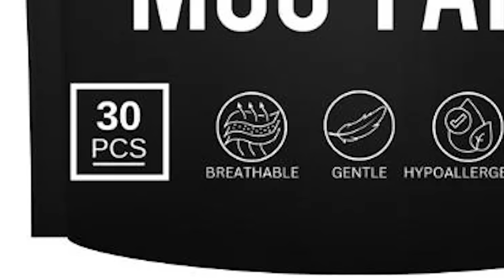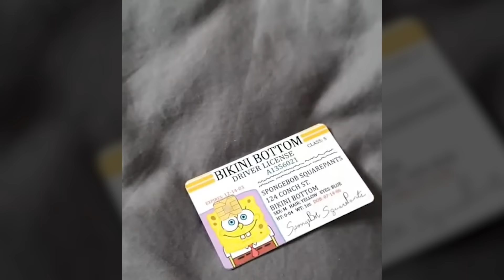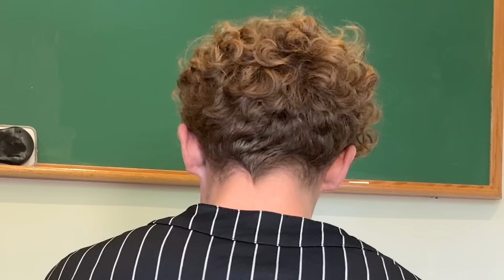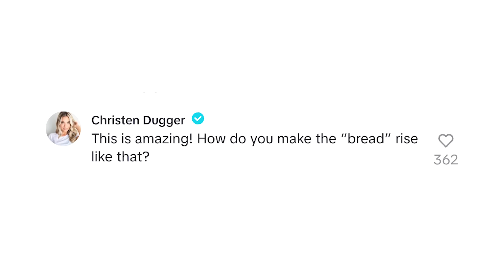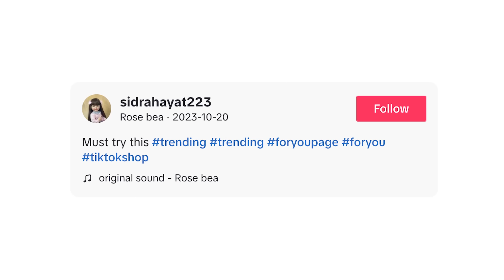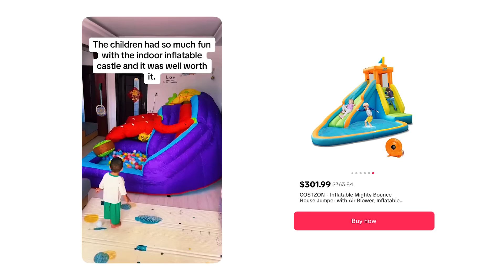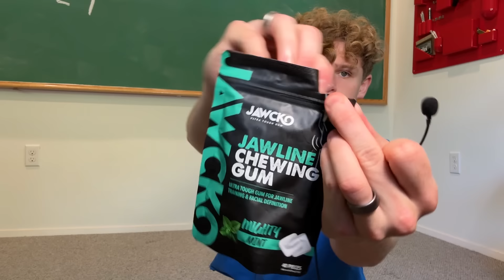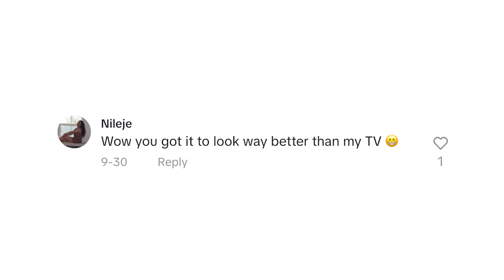I Actually Bought 100 TikTok Ads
am I cooked chat?